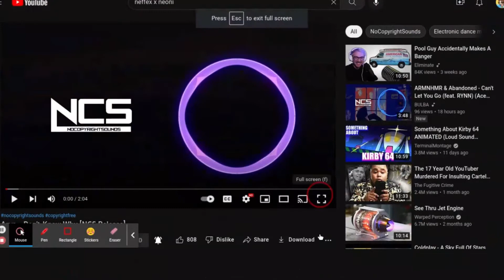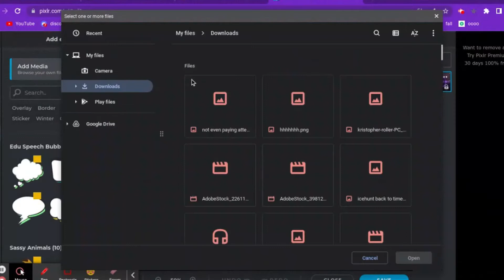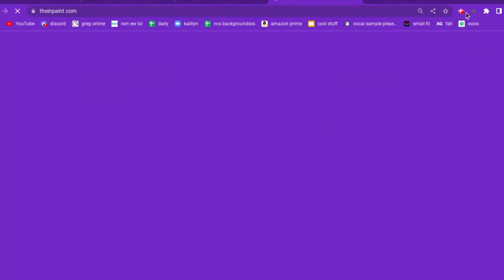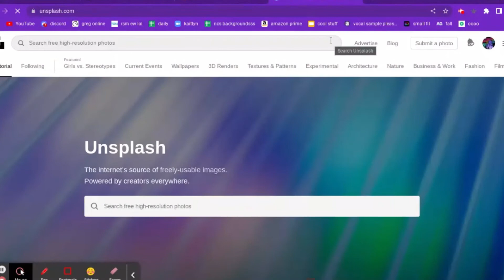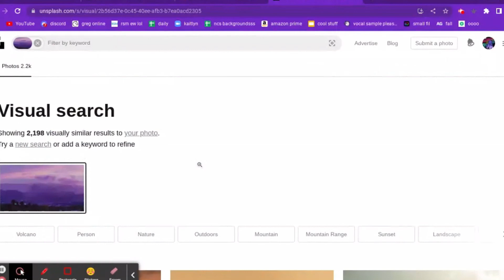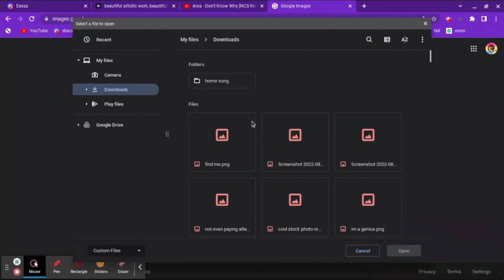(Old PB) ncs background find speedrun;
heck yeah